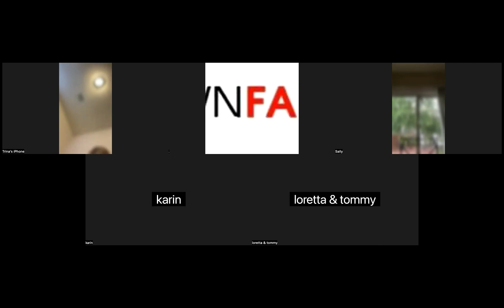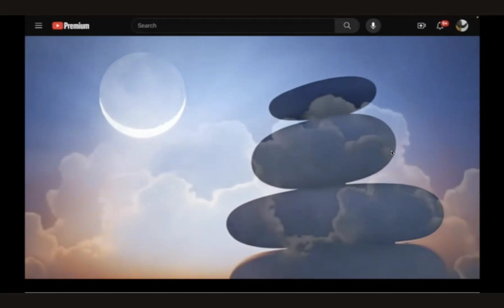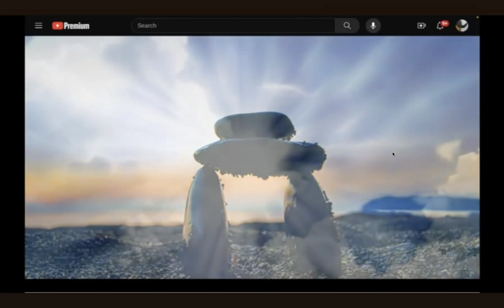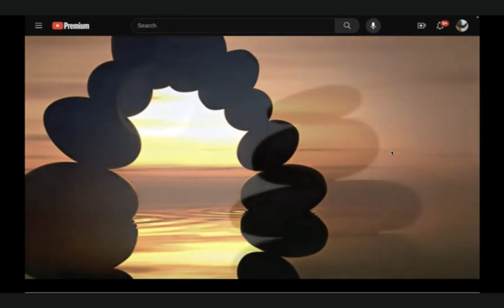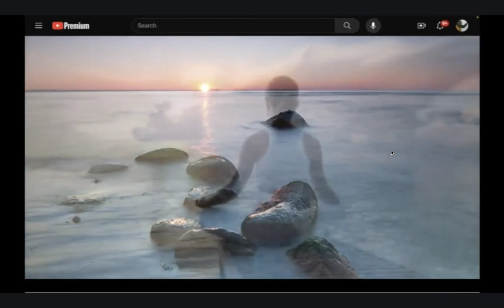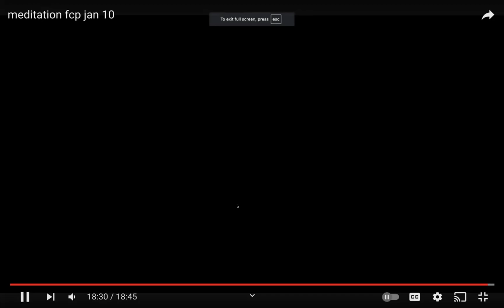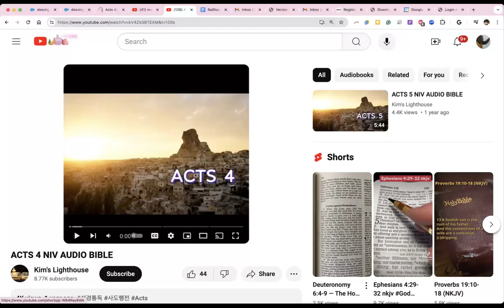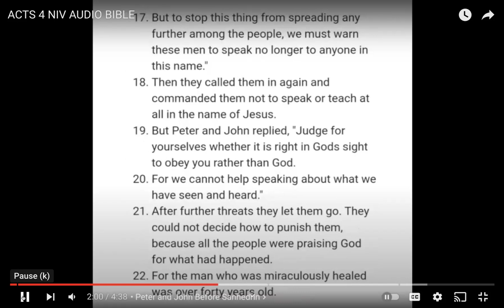Acts 4 June 5